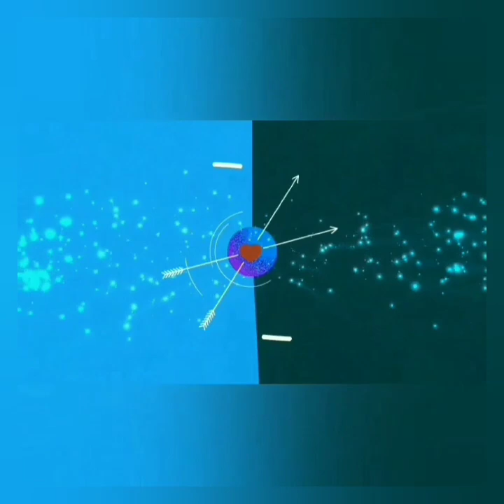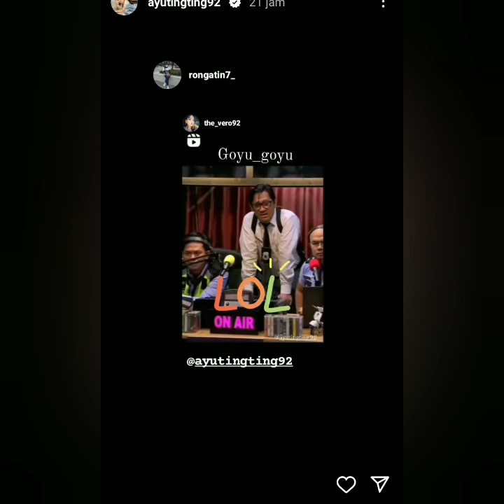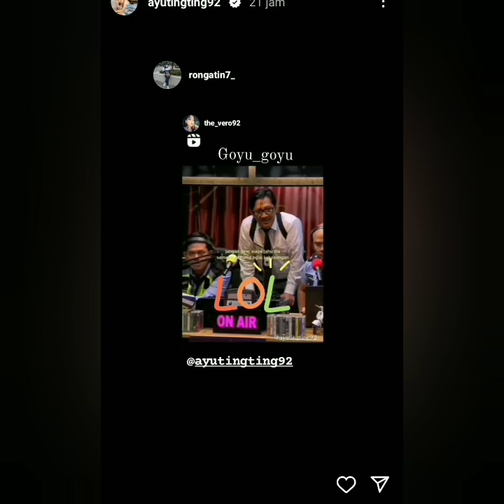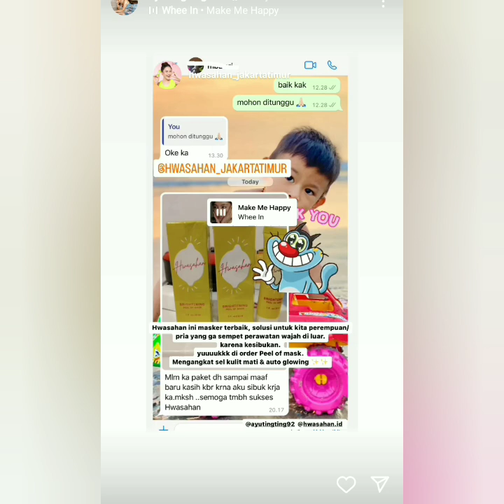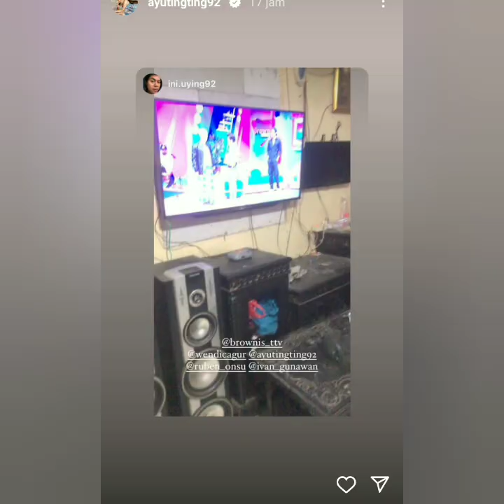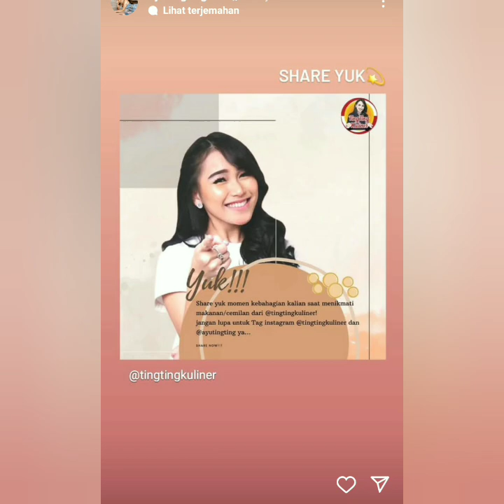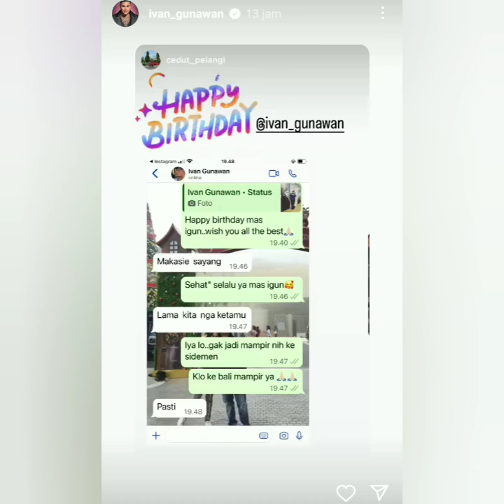KABAR TERBARU STORY AYU TING-TING & IVAN GUNAWAN HARI INI BERMINAT UMROH.